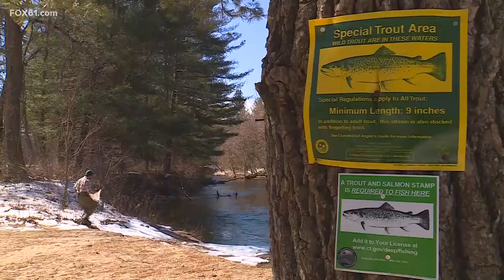DEEP stocking trout in Connecticut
The Connecticut Department of Energy and Environmental Protection (CT DEEP) has been able to get an early jump on stocking trout in 2023. They attribute that to warmer temperatures this winter.

Matt Devine, a cold-water fisheries biologist with the CT DEEP, said his teams have been busy putting trout in lakes, ponds, streams, and rivers all across the state.